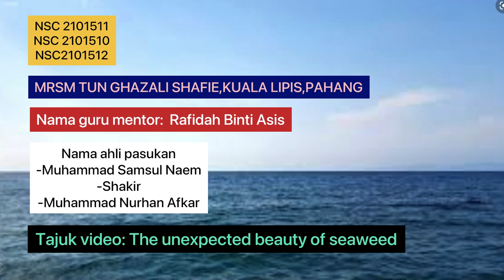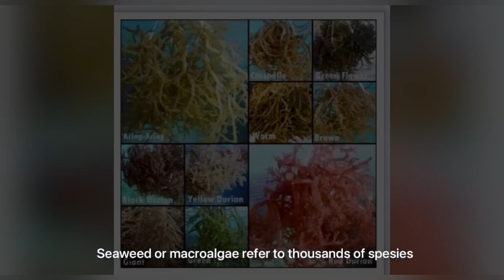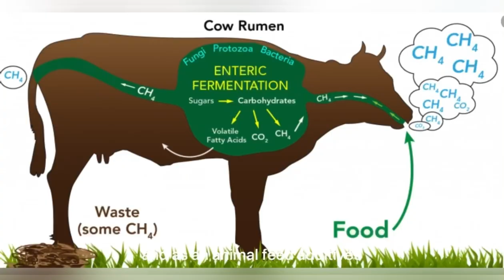NSC2021 PAHANG T0504 MRSM TUN GHAZALI SHAFIE KUALA LIPIS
T0504 (The Unexpected Beauty of Seaweed)

Seaweed or macro algae, refer to thousands of species of macroscopic, multicellular, marine algae. Seaweed is the common name for countless species of marine plants and algae that grow in the ocean as well as in river, lakes, and other water bodies.

Seaweed is a very versatile product widely used for food in direct human consumption. It is also an ingredient for the global food and cosmetic industries and is used as fertilizer and as animal feed additives.

The current COVID-19 pandemic saw the seaweed industry slowing down as a result of uncertainty in market prices. Apart from a 50 percent drop in prices, seaweed buyer’s factories are facing tough times in exporting to other countries. Farmers are now facing turtle attacks. Turtles are destroying fishermen’s seaweed crops because it is one of their food sources. As a result from these, seaweed gets damaged and fall to the seabed. Seaweed also gets damaged due to diseases such as moss and stem rot as well as other factors such as the weather.

The Government must conduct proper research and development with the cooperation of seaweed experts as well as local and foreign universities on cultivating and industry direction. SIRIM should design machines for cultivating, monitoring, harvesting and drying seaweed to speed up the production process